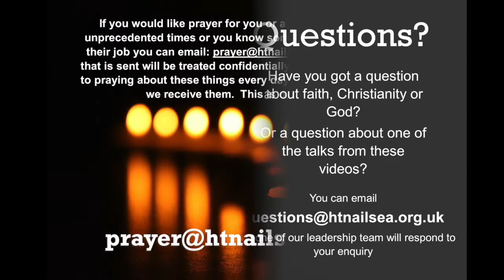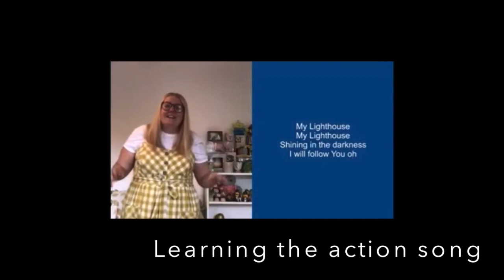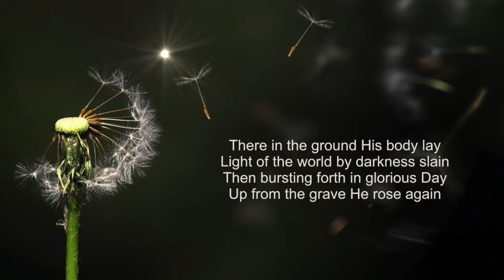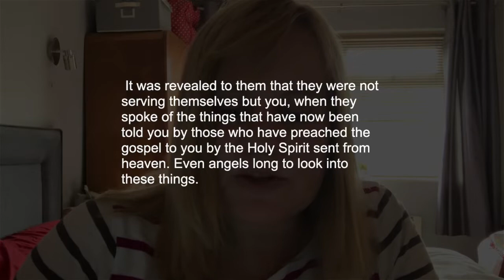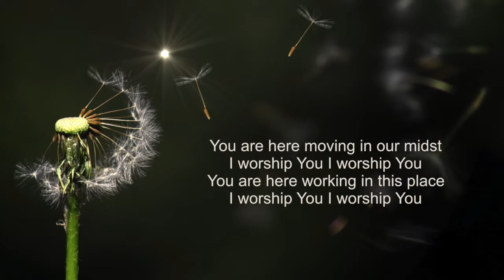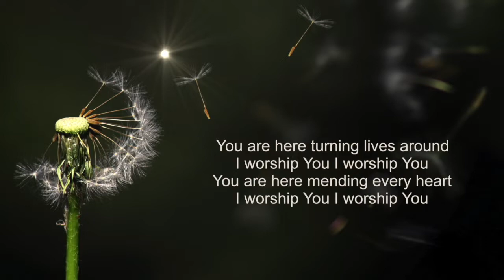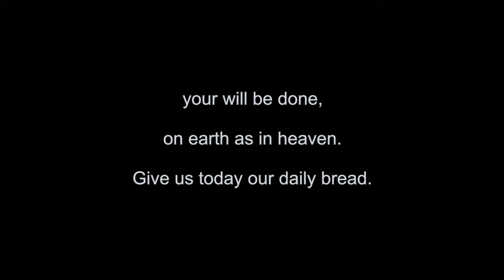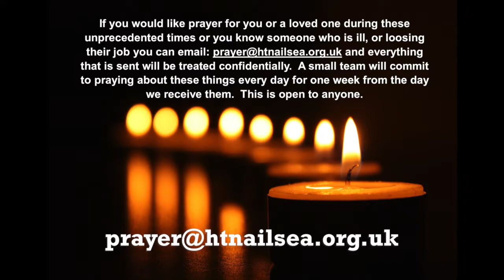Church At Home Sunday 9th Aug 2020